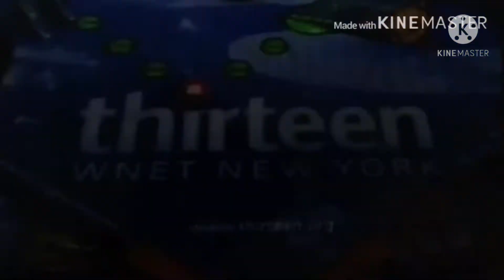Une vie de Heroes Partie 1